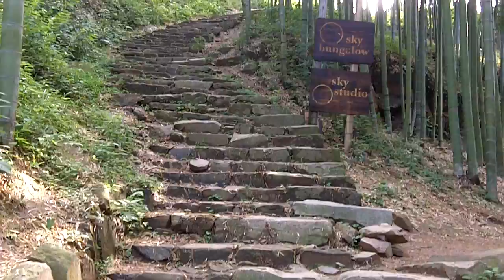Stairway to the Top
Listen to business expert, Ron Price, as he shares business lessons from Shanghai